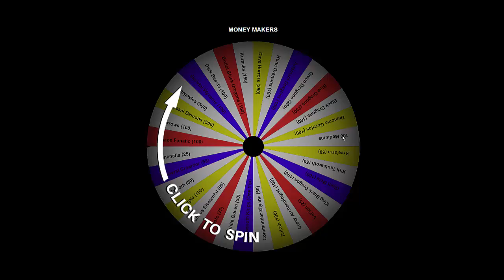Old School Runescape | Build-A-Bank | Episode 21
If you have read my Tweet today, I've decided to hold off the Random Gear PK Video from this week to next week, just want to try and get the most out of this series to get completed when possible and enjoy trying to max while working on the alt.